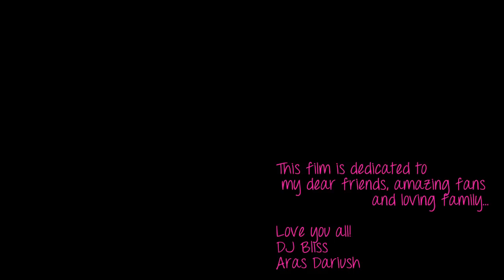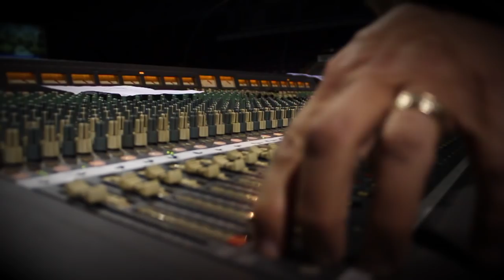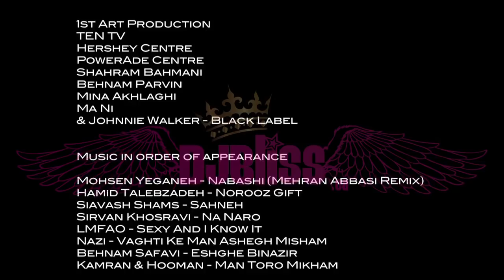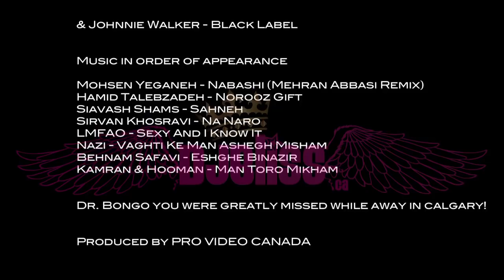"Follow DJ Aras" - A Documentary on Canada's Celebrity Persian DJ Bliss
Follow Bliss via::::
Facebook.com/DJBlissPersian
to stay up to date on the latest and hottest news on events, happenings and exclusive deals for fans. Also check out

In short, this is the work of more than 20+ hours shown in less than 10 mins. Behind the scenes... RAW and REAL with DJ Bliss and the rest of Mehmooni.ca's Amazing crew: Shahram Bahmani | MC Benny P | Ma Ni | Mina

February 18th 2012 - Hershey Centre in Mississauga - Shahram Shabpareh, Kamran & Hooman and Siavash GHomayshi with DJ Bliss

March 3rd 2012 - The Powerade Centre - Ebi & Andy featuring DJ Bliss

Keep out an eye by becoming a Fan on our Facebook page as we will be coming to a club/concert hall near you, very soon!!! :)

Ali Etemadi - Canada's TOP Mortgage Broker
Reza Nazer - Your one stop traffic ticket location!
Studio Sayan - Doing it all...

Also to the producers:
Pro Canada Video & Arash Sanaei